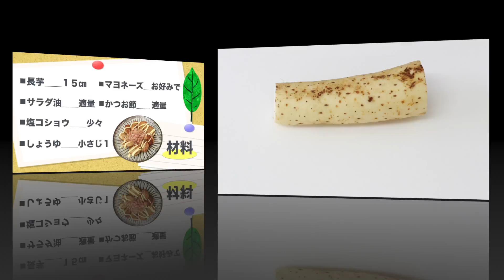妊活応援！簡単美味しい長芋のステーキ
根菜の一種、長芋。体を温めたい女性におすすめです。妊活中は食事にも体に良いものを取り入れたいですよね。タンパク質や亜鉛など摂取したい栄養素は沢山ありますが、長芋に含まれるネバネバ成分《ムチン》もおすすめだそうですよ。今回は簡単レシピ、長芋ステーキを作ってみました。すりおろす必要もなくとっても手軽に作れるので、もう一品欲しい時にも良いですよ。是非お試し下さいね。

【関連動画】
妊活応援レシピ！美味しい！長いもと卵のスープ

妊活応援レシピ！マカ入り柿とバナナのスムージー

この動画の関連情報「妊娠とあなたのライフプラン」